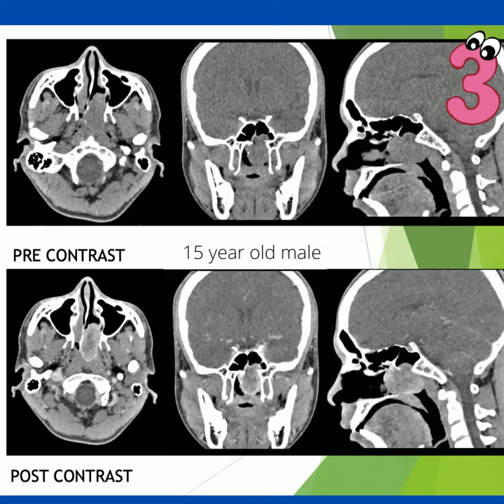RADIOLOGYSHORTS 27 || TUMORS OF THE SINUSES || NO BAKBAK VIDEOS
Sonobuzz Onsite MARCH 19-20, 2022
This is an On site In Person event with Lectures, Quiz Contests, Discussions, and MMC (state Council points)